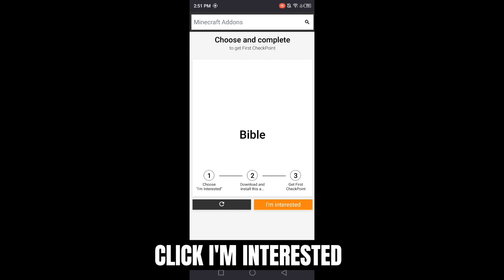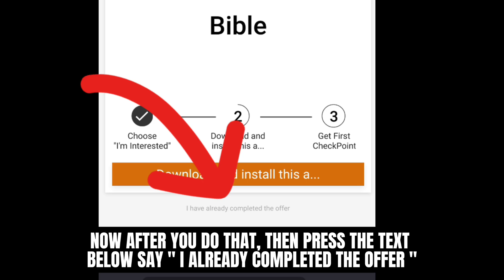Blox Fruits Script New Update Auto Farm Quest | Fast Attack | Farm Mastery | No Key | Mobile & Pc